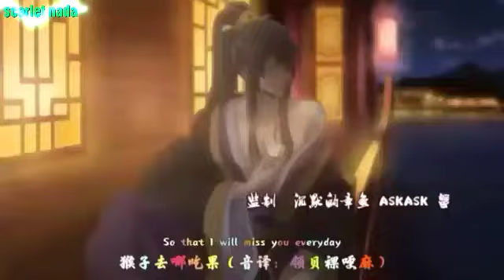Psychic princess AMV toxic